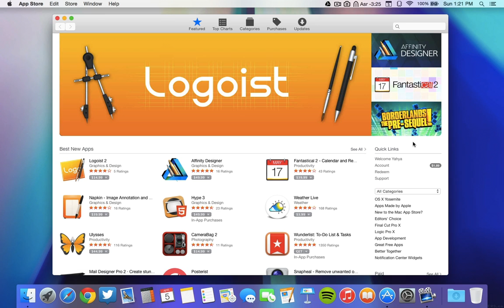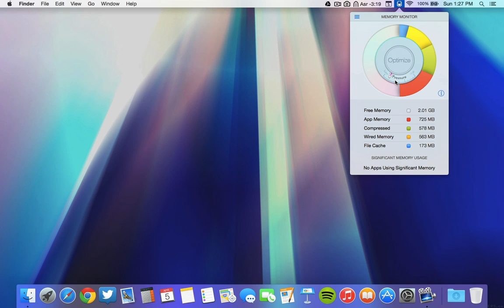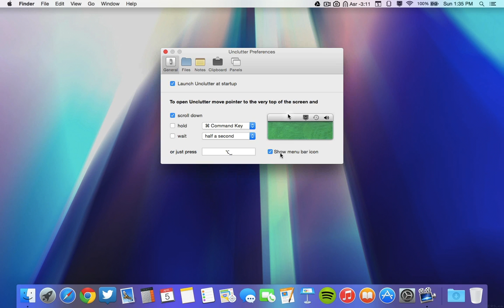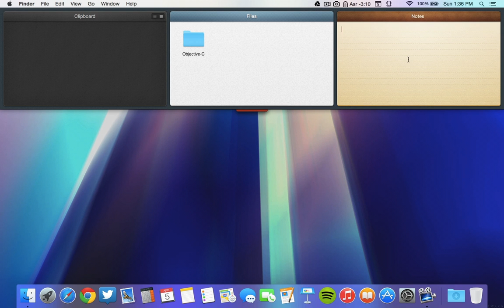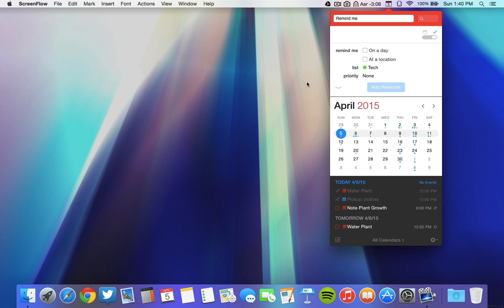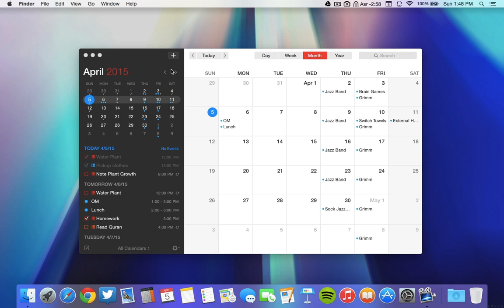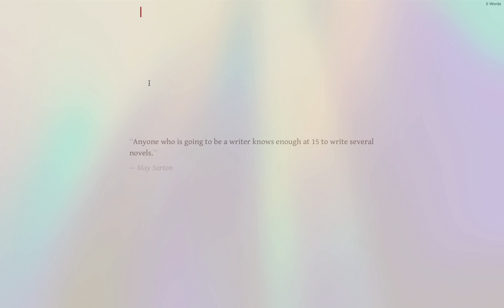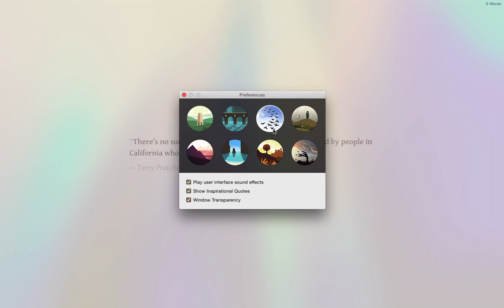Top 5 Mac Apps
NOTE: I forgot to mentions you can export documents in typed to docx. or txt. files etc.